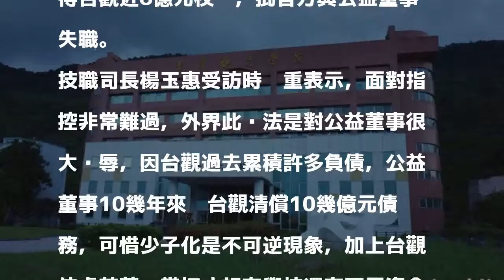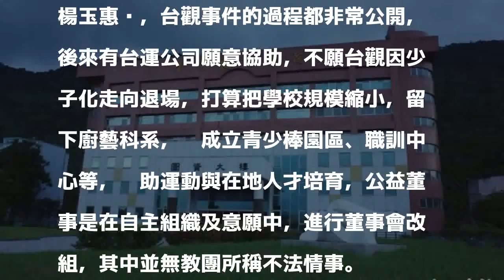台運公司入主台觀學院 教部：校產已全部信託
〔記者吳柏軒／台北報導〕高教工會質疑台灣運動彩券公司入主台灣觀光學院是覬覦校產，教育部技職司長楊玉惠表示，今年2月起，台觀的所有校產已經全數信託，是私校榜樣，展現台運決心，是辦學而非覬覦校產。

發表評論評論如下。